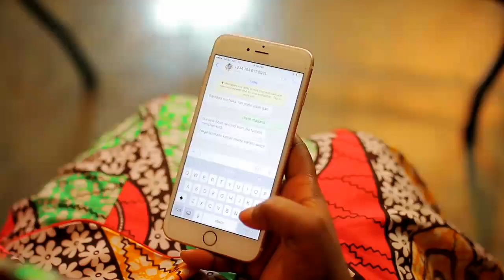KALAN DANGI Trailer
Official trailer of KALAN DANGI produced by AB MAISHADDA and Directed by ALI GUMZAK